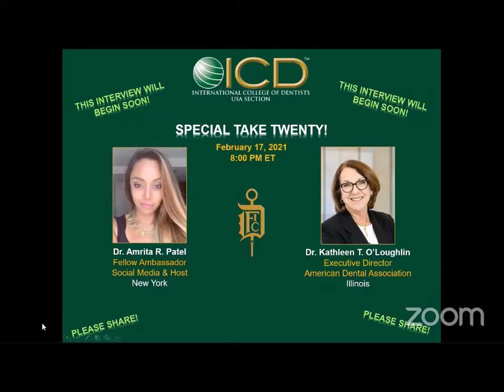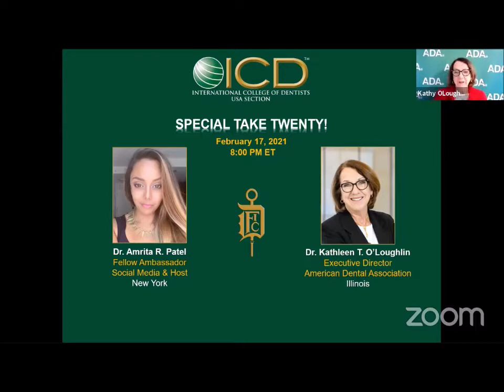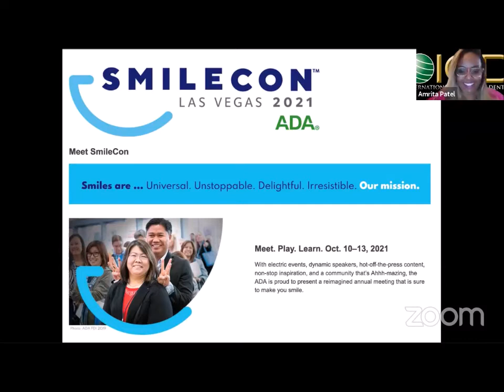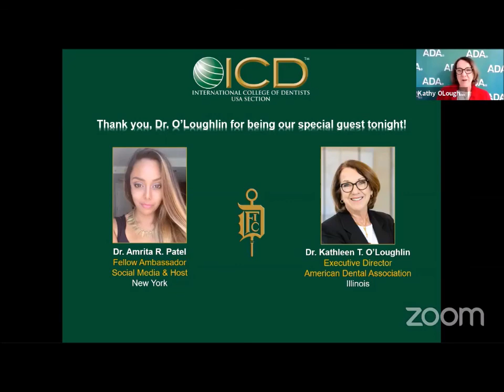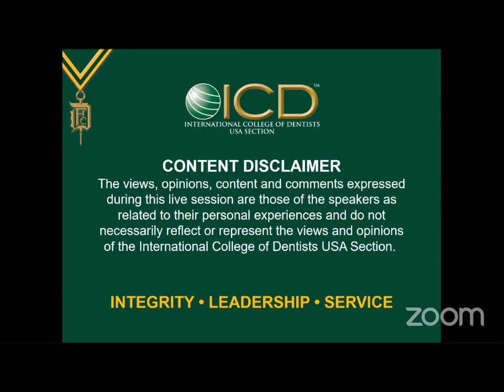Special Take Twenty with Featured Guest Dr. Kathleen T. O’Loughlin